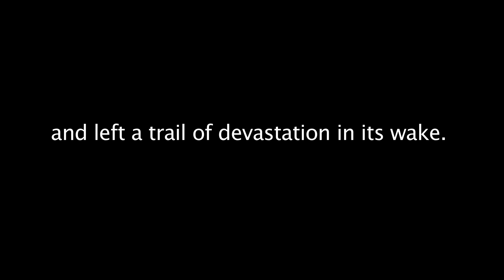NJNG Annual Meeting 6 0